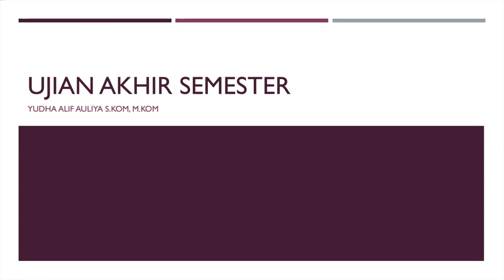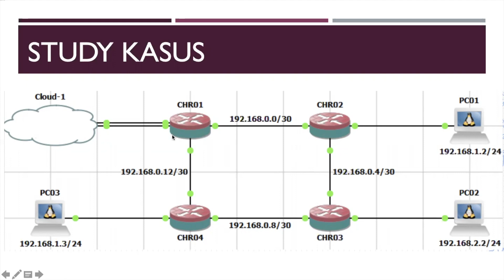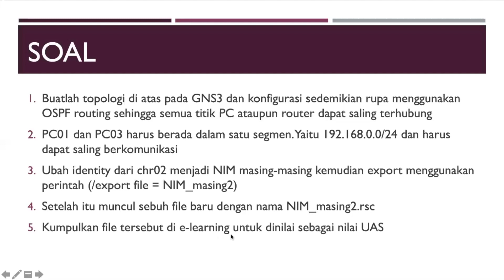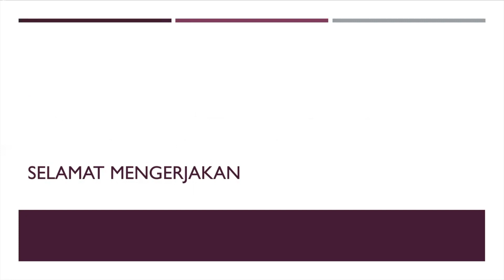Ujian Akhir Routing Switching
Assalamualaiku
Video ini merupakan penjelasan dan panduan mengenai soal ujian akhir (UAS) untuk matakuliah routing switching
materi utama yang dibahasa yaitu dynamic routing dan Open Shortest Path First (OSPF)